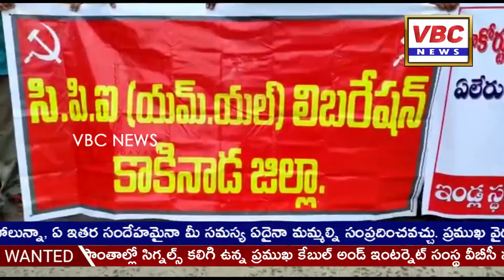స్పందన కార్యక్రమానికి పోటెత్తిన ఫిర్యాదీదారులు | VBC News | East Godavari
జగ్గంపేటలో జిల్లా కలెక్టర్ కృతిక శుక్ల నిర్వహించిన స్పందన కార్యక్రమం ఫిర్యాదులతో పోటెత్తింది. నెలలో మొదటి సోమవారం పెద్దాపురం డివిజన్లో ఎదో ఒక నియోజకవర్గంలో స్పందన నిర్వహిస్తున్నారు.  గత నెలలో  తుని నియోజకవర్గంలో నిర్వహించగా, ఈ సోమవారం జగ్గంపేటలో నిర్వహించడంతో అర్జీలతో  స్పందన కు ప్రజలు పోటెత్తారు. ఈ సందర్భంగా జిల్లాలో అనేక సమస్యలపై కలెక్టర్ కు  ప్రజలు ఫిర్యాదులు అందజేశారు. కిర్లంపూడి మండలం ముక్కోలు, రాజపాలెం గ్రామస్తులు ఏలేరు వరద వచ్చినప్పుడు ఆయా గ్రామాలు వరద ముంపుకు గురవుతున్నాయని ఇక్కడ ప్రాంతం ముంపుకు గురవకుండా 500 మీటర్లు ప్రొటెక్షన్ వాల్ నిర్మించాలని  అధికార పార్టీ కి చెందిన వారే  గ్రామస్తులతో ఫిర్యాదు చేశారు. గండేపల్లి మండలం మల్లేపల్లి గ్రామంలో జగనన్న కాలనీ కి సంబంధించిన ఇళ్ల స్థలాలు ఇవ్వలేదని వారు స్పందన కార్యక్రమం జరిగే ప్రాంతానికి వచ్చి రోడ్డుపై బైఠాయించారు. వెంటనే కలెక్టర్ స్పందించి ఆ ఫిర్యాదును స్వీకరించారు.  జగ్గంపేటలో జగనన్న కాలనీకి దళితులు 155 ఎకరాలు స్థలం ఇవ్వగా అప్పట్లో వారందరికీ ఇంటి స్థలం ఇస్తామని అధికారులు  హామీ ఇచ్చారు. కాగా వారిలో 88 మందికి మాత్రమే ఇళ్ల స్థలాలు ఇచ్చి మిగతా వారికి ఇవ్వకపోవడంతో వారంతా స్పందన లో పిర్యాదు చేశారు. సీతానగరం గ్రామంలో రైతులు గోకులం షెడ్లు నిర్మించుకోగా వాటికి బిల్లులు ఇవ్వకపోవడంతో వారు సైతం పిర్యాదు చేశారు. ఏలేశ్వరం మండలం ఏలేరు ముంపు బాధితులకు రెండు సెంట్లు స్థలం ఇస్తామని  అధికారులు హామీ ఇచ్చి అమలు చేయకపోవడంతో సిపి ఐ ఎంఎల్ లిబరేషన్ పార్టీ నాయకులు  ర్యాలీగా వచ్చి కలెక్టర్ కు ఫిర్యాదు చేశారు. ఐతే ఈ స్పందనను కవర్ చేస్తున్న మీడియాను బయటకు పంపించడం మాత్రం విమర్శలకు దారి తీసింది. ఈ కార్యక్రమంలో కాకినాడ ఎంపీ వంగా గీత. జగ్గంపేట ఎమ్మెల్యే జ్యోతుల చంటిబాబు. జాయింట్ కలెక్టర్ . జిల్లాలో ఉన్న అధికారులు పాల్గొన్నారు